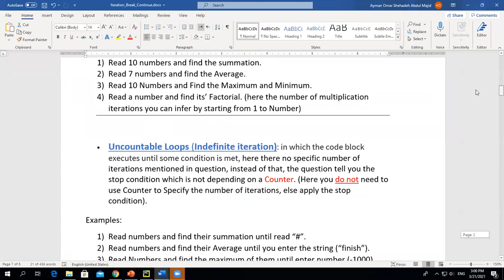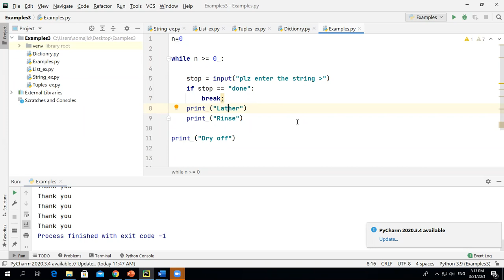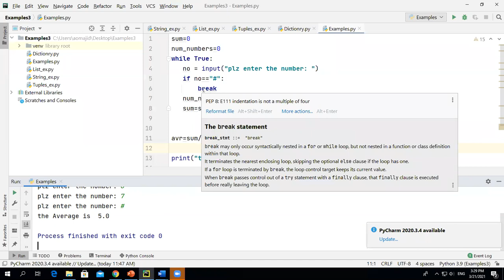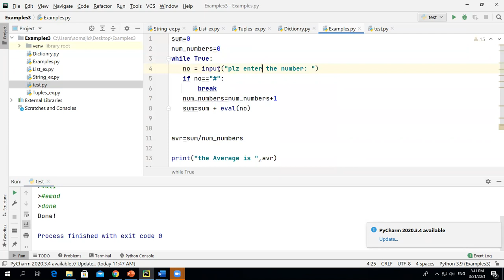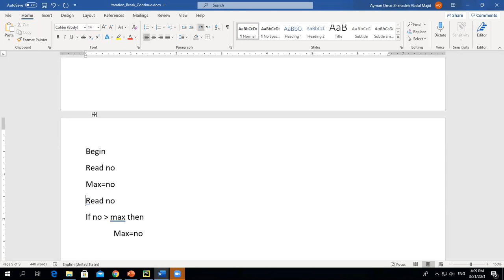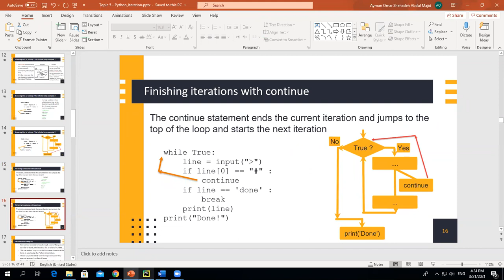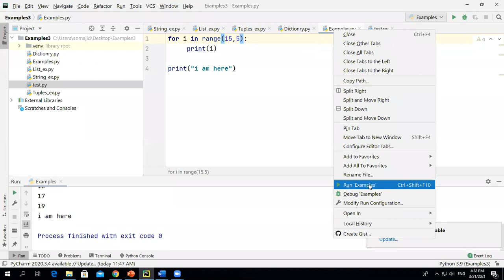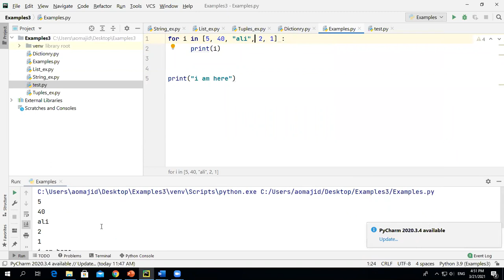Lecture 19 Break, Continue in Loops, For Statement